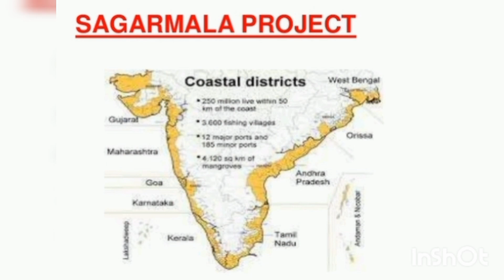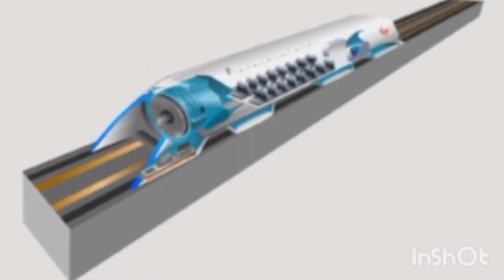Top 10 Megha projects 2023 I In projects se badal jayega India I up coming project in India